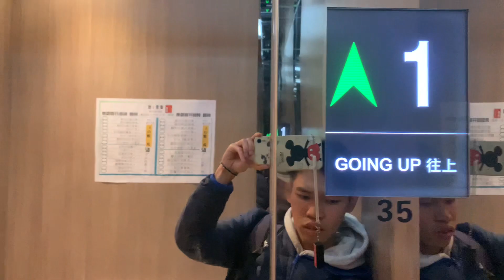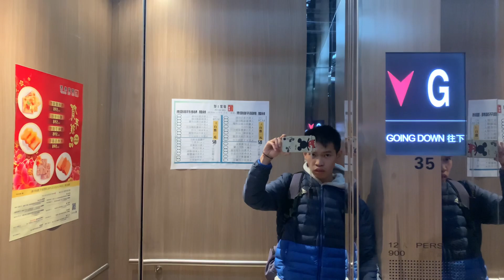【黃色火災危險警告信號生效】｜【港人港地】啟德１號（II）豪宴一號（啟德店）三菱無機房升降機（35號升降機）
啟德１號（One Kai Tak）是一個位於香港九龍啟德發展區沐安街與沐寧街交界，由兩幅「港人港地」地皮組成的豪華住宅項目，地政總署於2013年3月推出招標，最終由中國海外發展有限公司一併投得兩地，並將項目命名為「啟德１號」，由梁黃顧建築師（香港）事務所設計，中國海外房屋工程有限公司承建，2017年落成入伙。

發展商在2013年6月各以2,270,000,000港元的代價投得該兩幅土地，以樓面地價計分別為每平方英尺5,427及4,913港元，當時業界預計以實用面積計每平方英尺樓面售價可達約13,000港元。

由於香港政府已沒有再推出「港人港地」項目，這措施便實際上停止，發展局局長更稱政府無打算再推出「港人港地」，啟德１號遂成為迄今僅有的「港人港地」發展項目。

地址：香港九龍啟德沐寧街２號啟德１號（II）一樓豪宴一號（啟德店）

住客會所及花園分布地下、一樓及二樓，總面積73,420方呎。會所以香港情懷為主題。設施包括37米長園林泳池、宴會廳、健身室、瑜珈健康舞室、卡拉OK室、模擬飛行艙、鋼琴音樂室、兒童遊樂場等。不過樓書訂明啟德１號（I）及啟德１號（II）為兩個不同的獨立項目，會所設施不可共用。

面向港鐵啟德站車站廣場設兩層商業設施，面積約27,000平方呎，已在2018年開業，部分商舖由地產代理公司租用，亦曾有一間無人便利店，需預先安裝應用程式（已結業）。此外，也有酒樓、食肆、超級市場、餅店、便利店等店舖。到2022年9月，發展商中國海外標售商場，當時叫價達1,100,000,000至1,200,000,000元，到2023年4月街市承包商建華集團斥650,000,000元購入商場舖位和停車場。

項目亦設有停車場，位於地庫。第一期設92個住客停車位；第二期設104個住客停車位。

Mitsubishi M.R.L. Traction Elevator, One Ho Yin (Kai Tak branch), 1/F portion, One Kai Tak (II), 2 Muk Ning Street, Kai Tak, Kowloon, Hong Kong